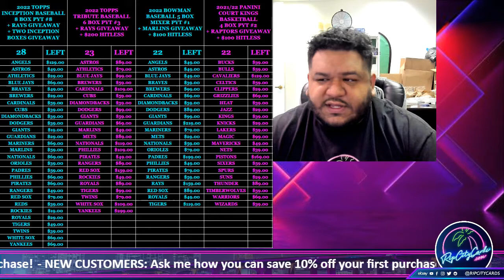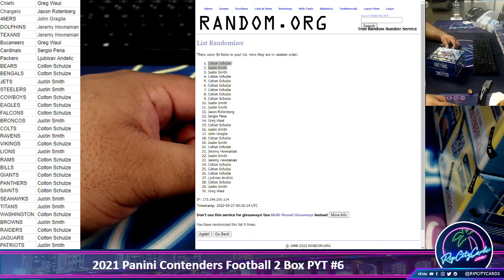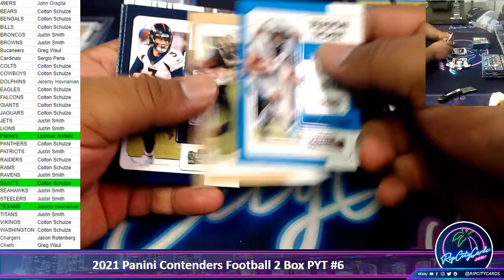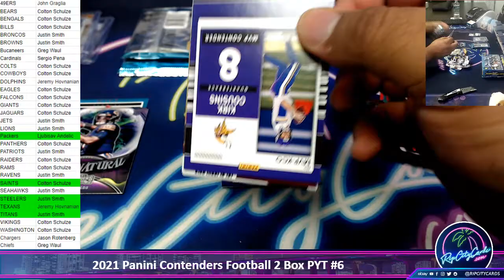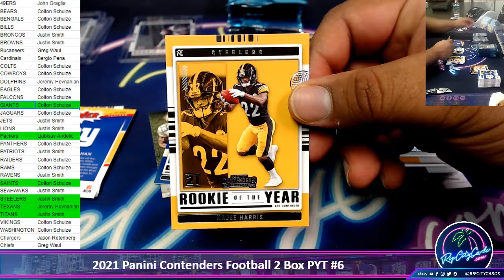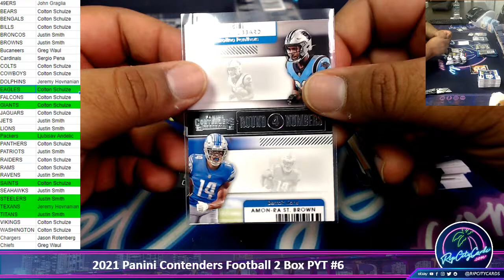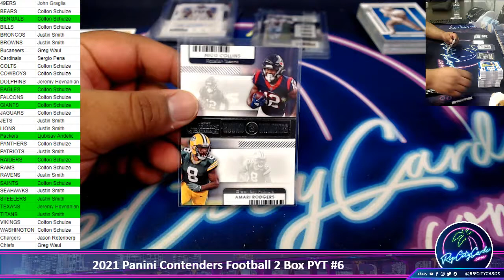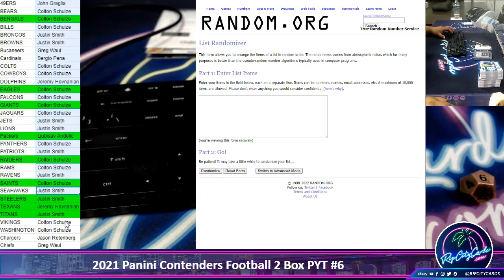2021 Panini Contenders Football 2 Box PYT #6